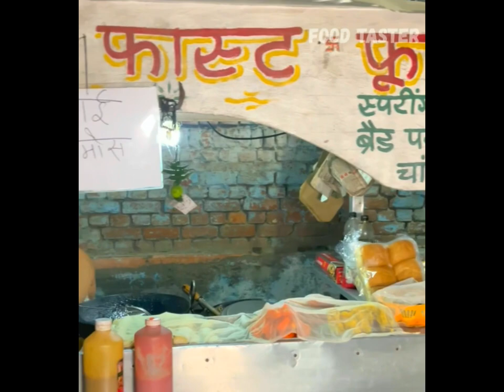ਦਿਲ ਦੀ ਮਰੀਜ਼ ਹੈ' ਪਰ ਵੇਚ ਰਹੀ ਹੈ ਵੜਾ ਪਾਵ ਸਿਰਫ 20 ਰੁਪਏ ਵਿੱਚ । ਅੰਮਿ੍ਤਸਰ